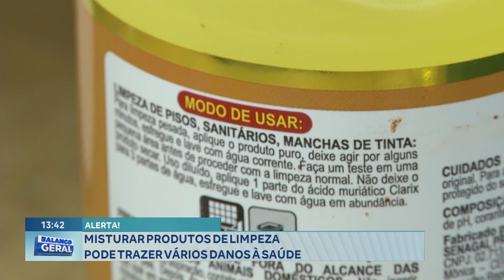Alerta! Misturar Produtos de Limpeza pode trazer vários Danos à Saúde.